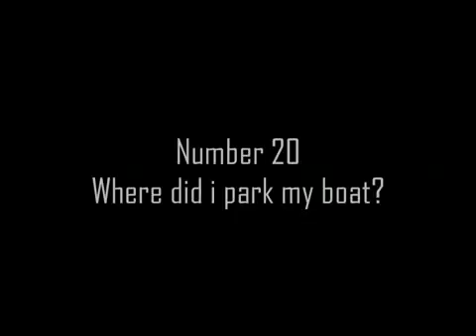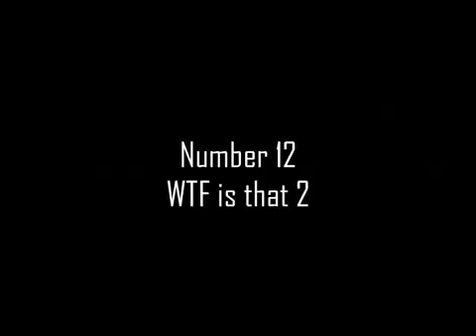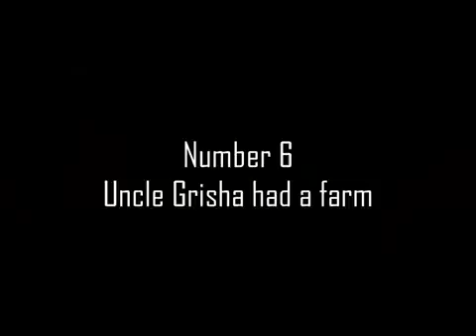20 ка самых удивительных